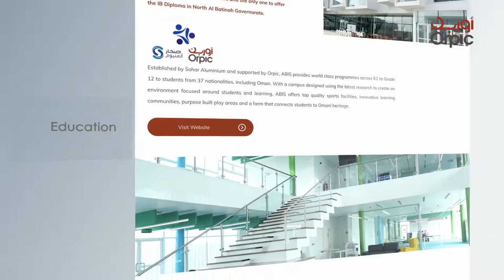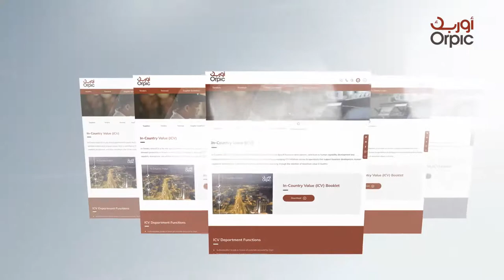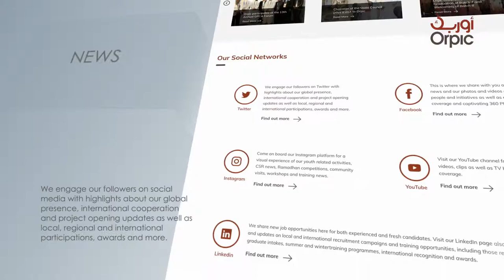Orpic Website Promo